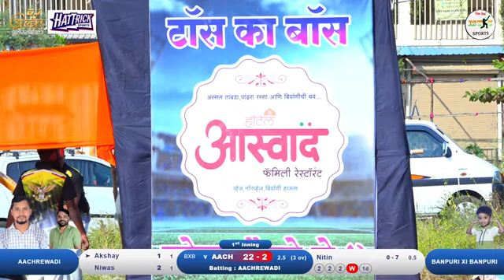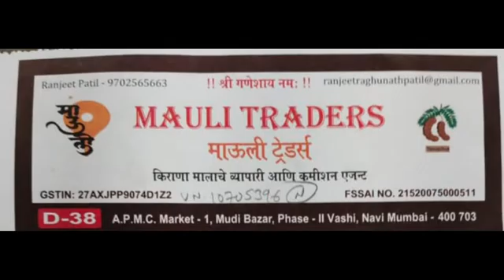AACHREWADI VS BANPURI XI BANPURI MATCH, कै. कृष्णत बंडू पाटील (आबा) स्मृती चषक - २०२२